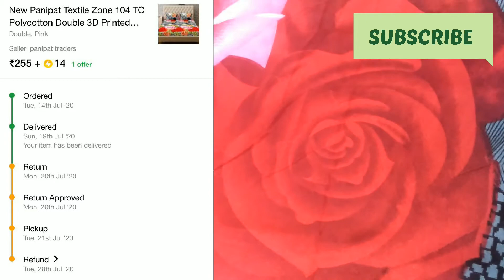Purchased bed sheet @Rs255 3D Printed Polycottonbedsheet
3D Polycotton bedsheet review purchased from Flipkart
Flipkart POLYCOTTOn BEDSHEET review
Flipkart BEDSHEET for sale in 255
flipkart bed sheets review malayalam,
flipkart bed sheets review,
flipkart smartbuy bedsheet review,
flipkart cotton bed sheets review,
flipkart double bedsheet review,
flipkart bed sheets,
flipkart bed sheet
poly cotton bedsheet review,
poly cotton bed sheets review,
polycotton bedsheet
flipkart bed sheet,
flipkart bedsheet unboxing,
flipkart bedsheet haul,
flipkart bedsheet offer,
flipkart bedsheet under 300,
flipkart bedsheet set,
flipkart bedsheet double bed cotton,
flipkart bedsheet cotton,
flipkart double bedsheet,
flipkart bed sheets,
flipkart bed sheets king size,
flipkart bed sheets bombay dyeing,
flipkart cotton bed sheet,
flipkart shopping bed sheets,
flipkart bedsheet hall,
online bed sheet flipkart,
flipkart par bed sheet,
flipkart bedsheet shopping,
flipkart smartbuy bedsheet
bedsheet shopping haul,
bedsheet shopping in chennai,
online bedsheet shopping,
amazon bedsheet shopping,
online bedsheet shopping haul,
snapdeal online shopping bedsheet
3d printed bedsheet
New panipat textile zone